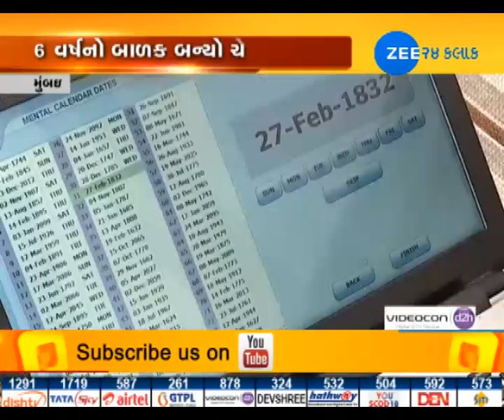Meet 6-year-old wonder boy who solves 5-digit sums in seconds, Mumbai - Zee 24 Kalak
Meet 6-year-old wonder boy who solves 5-digit sums in seconds, Mumbai